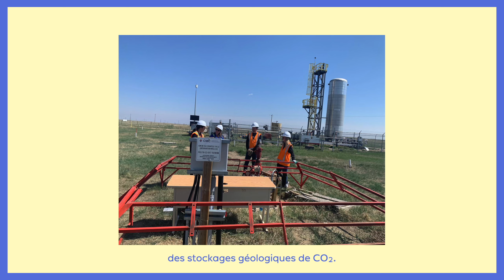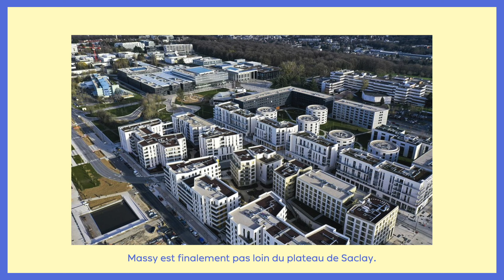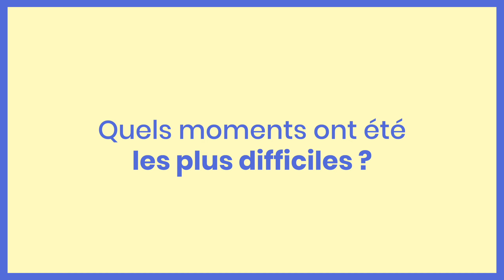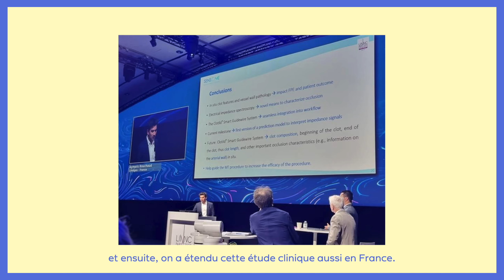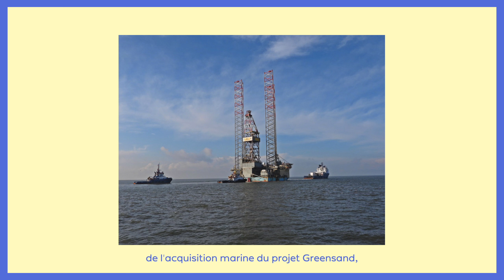Le Fauteuil - Episode 2 - Start Ups à Massy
Pour ce deuxième épisode consacré à des startups de la tech nous avons eu le plaisir d'accueillir 3 entrepreneurs

- Valerian Giesz de Quandela qui a inauguré sa première usine d'ordinateurs quantiques à Massy
- Habib Al Khatib de SpotLight Earth que nous félicitons pour leur récente levée de fonds de 6M€ en série A !
-Franz Bozsak de Sensome qui révolutionne le traitement des AVC

Un grand merci à eux pour leur participation et nous leur souhaitons plein de succès !

Programme proposé par la Ville de Massy
Réalisation : Georges Jabbour